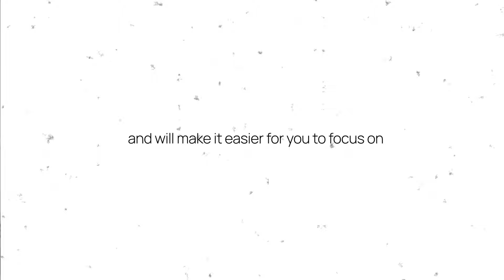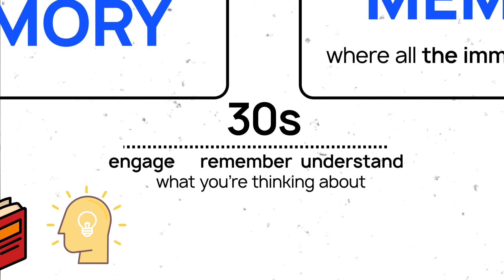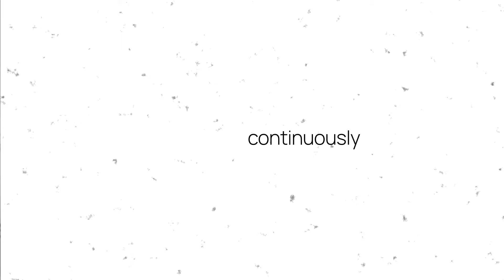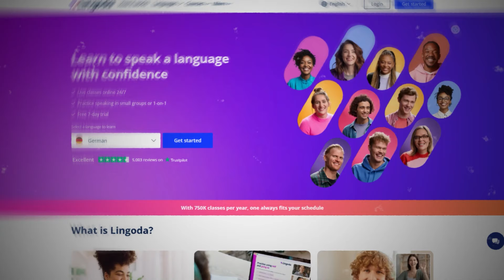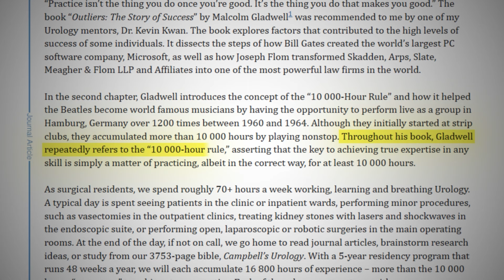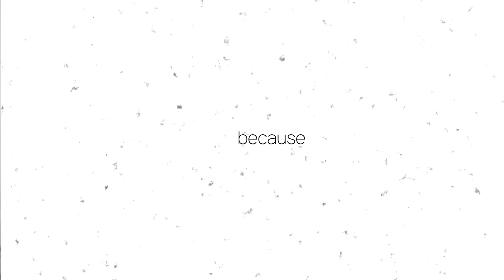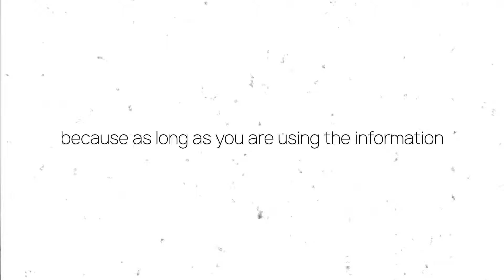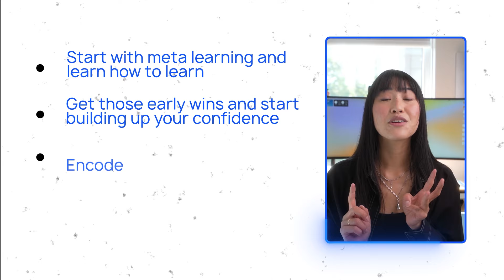How I learn anything in half the time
Want to learn a new language fast? Sign up for Lingoda and get $25 USD off & claim up to 20 free private classes when you sign up for Lingoda Flex